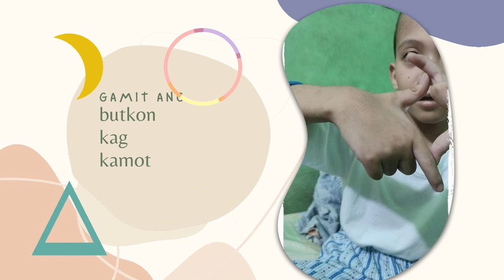Kurte | Grade 1 Creating or Drawing shapes using your body